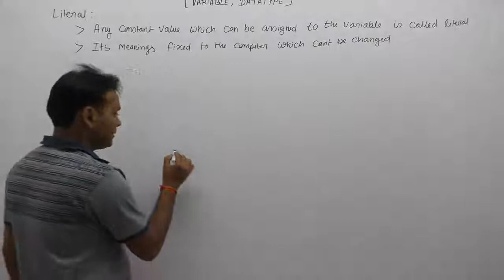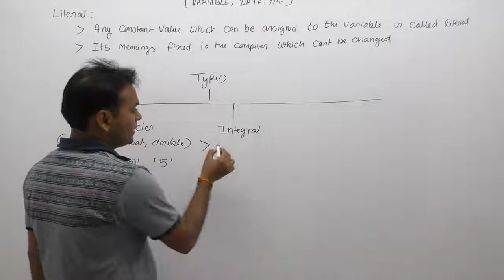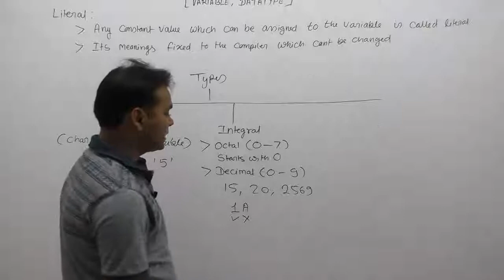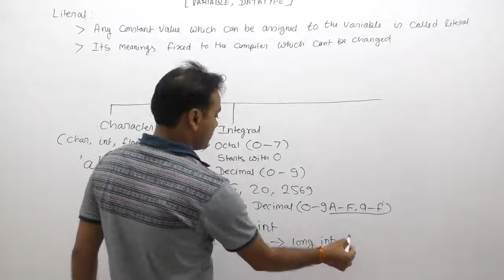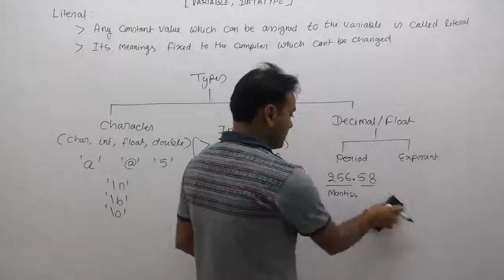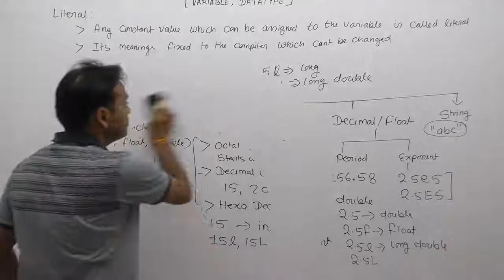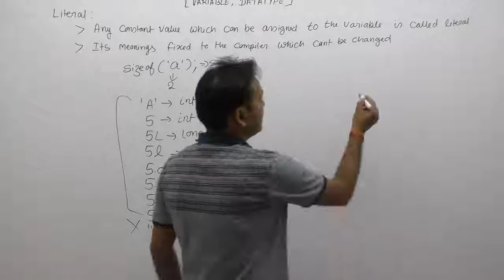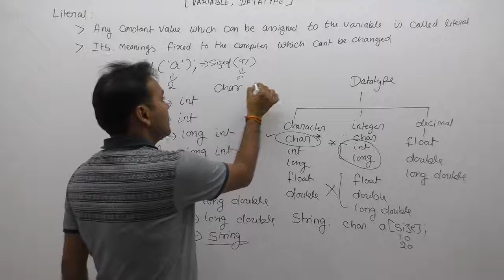What is literal in c in hindi-Part60 | C Language by Java Professional